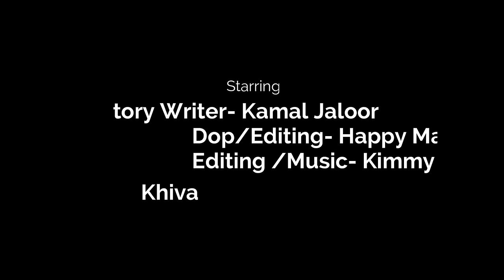ਦਿੱਲੀ ਕਿਸਾਨ ਮੋਰਚਾ(Kisan protest) || REAL PUNJABI MOVIE 2024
ਦਿੱਲੀ ਮੋਰਚਾ(Kisan protest) || REAL PUNJABI MOVIE 2024 || ‎@RDH MOVIES

: sanjaykhatak444
: ganeshkkalyan

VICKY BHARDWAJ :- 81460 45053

This content is Subject To Copyright of RDH MOVIES.

: sangat mansa
: sanjaykhatak444
: ganeshkkalyan